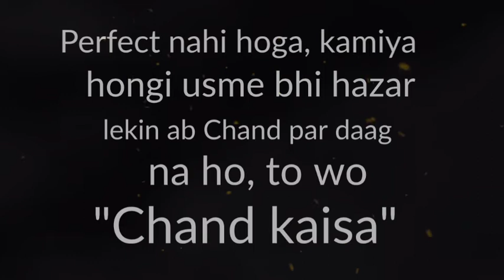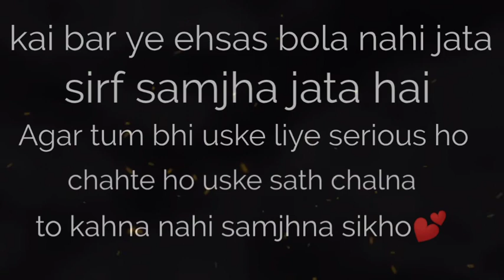❤️ Jab koi such me pyar karega, What is love feelings ft. Sidharth